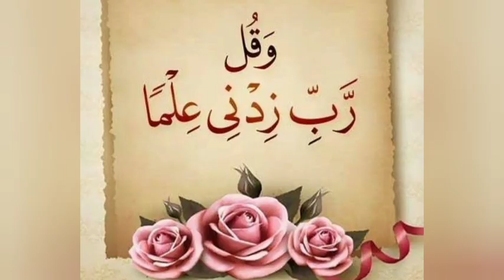اسئلة؟! واجوبة.. خاصة ( بتربية النحل) للأعضاء اخوكم محمد المصري بتاريخ منتصف شهر ديسمبر لسنه 2022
تربية النحل في الوطن العربي للمبتدئين والمحترفين
تم الحديث والاجابه على اسئله النحالين بخصوص العجينه البروتينيه للنحل وبخصوص اضافه شمع الأساس مع الطرود وكذلك الحديث عن اضافه الكركم والقرفه الى العجينه البروتينيه وخل التفاح والليمون وكذلك تم الحديث عن نشاط النحل في الاجواء التي تكون فيها غيوم وتغذيه النحل في الشتاء مع الاجواء التي تكون مشمسه ووضع العجينه السكريه الكاندي داخل الخليه وكذلك الحديث في موضوعات مختلف عن تربيه النحل نتمنى الاستفاده والمعرفه لكم جميعا تحياتي لكم جميعا اخوكم محمد المصري
في حالات ايه استفسار يخص تربية النحل اترك سؤالك ويتم الإجابة عليها أن شاء الله تعالى في منشور قادم يكون على الرد على الأسئلة الأعضاء ان شاء الله تعالى..
هذا حساب الفيس بوك في حالات ايه استفسار يخص تربية النحل.